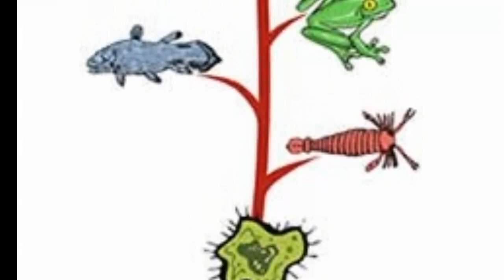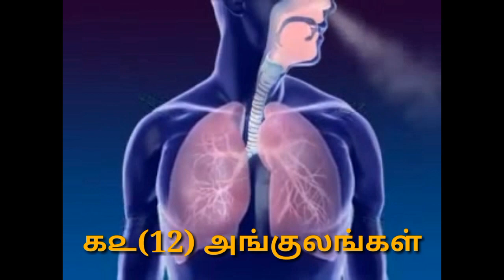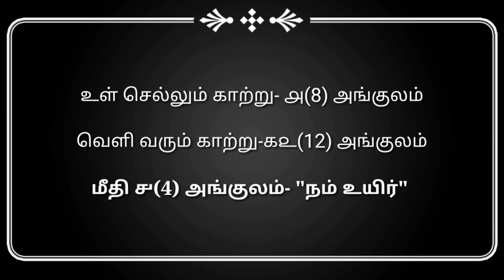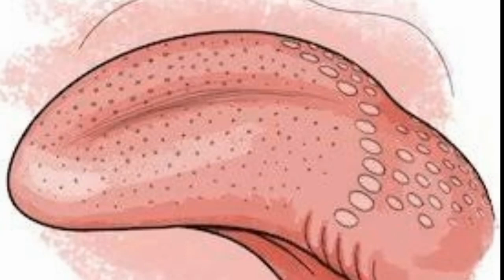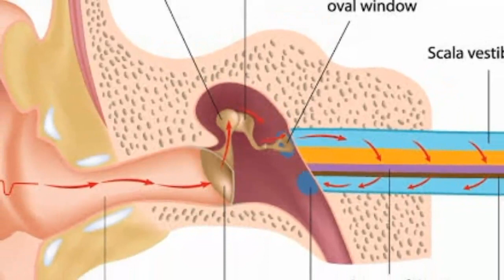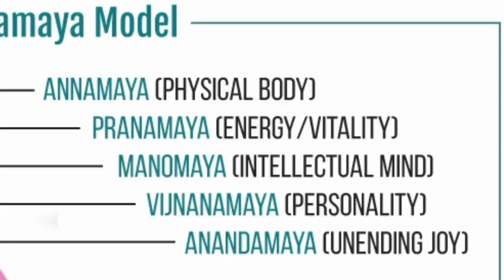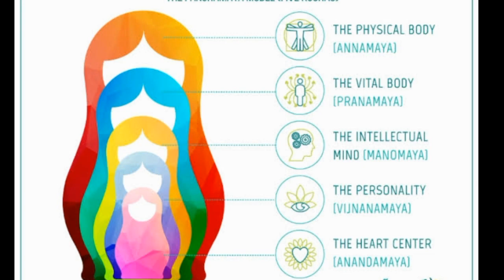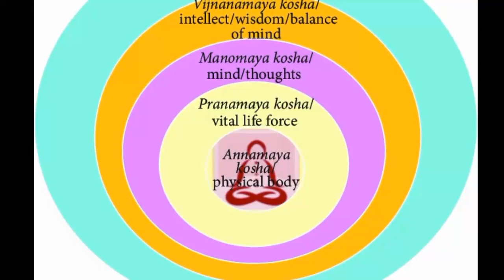96 உட‌ல் தத்துவங்கள் பகுதி-3 96 Udal Thathuvam Part - 3 | Methagu Tamil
வணக்கம்

மனிதனின் அபார ஆற்றலானது மனிதனுக்குத் தெரிவதில்லை, காரணம் அவனுக்கு அவன் உடலைப் பற்றிய ஞானம் இல்லாமல் இருப்பதே..

ஆகவே மனித உடல் தத்துவங்களை தெரிந்துக் கொள்ளுங்கள்..

இப்பதிவில்

பஞ்ச ஞானேந்திரியம்(மெய், கண், மூக்கு, செவி, வாய்)

பஞ்ச கண்மேந்திரியம்(நாக்கு, கை, கால், மலவாய், கருவாய்)

பஞ்ச கோசம்(அன்னமயக்கோசம், பிரானமயக்கோசம், மனோமயக்கோசம், விஞ்ஞானமயக்கோசம், ஆனந்தமயக்கோசம்)

ஆகியவைகளை தெளிந்துள்ளேன், பார்த்து தங்கள் உடலைப் பற்றி தெரிந்து கொள்ளுங்கள்...

நன்றிகள்